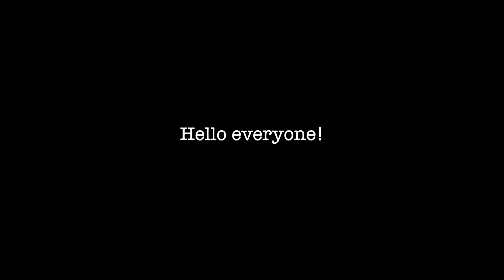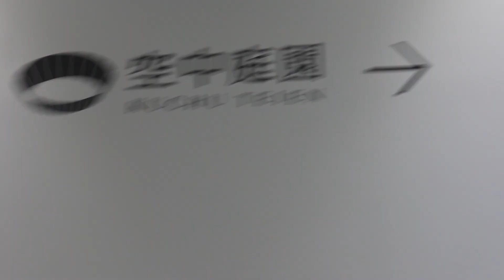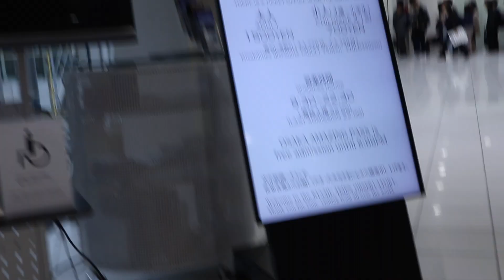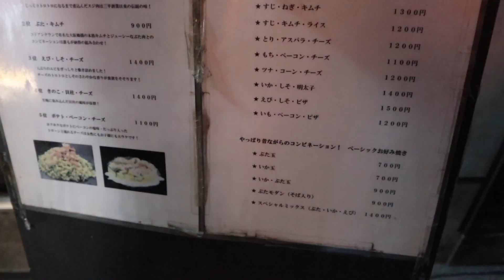Umeda Sky Building| Dotonbori| Osaka Food Trip : Kansai Japan Vlog 1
It's been a year, but here's my recap of my first day Osaka Golden Week Trip last year. It's better late than never ❤️ Part 2 and 3 are coming up real soon!

Equipment: Canon EOS M6, iPhone 11

🎵  Ikson - Walk (VLOG MUSIC - No Copyright)

ABOUT ME 👧🏼
Hey there friends! I am Donna. I am born and raised in the Philippines, but I am currently living in Japan right now as a Japan Exchange and Teaching Program (JET) ALT. I am a licensed professional English teacher and I love not only teaching, but also exploring new things around. On this channel, I upload montage clips of my life, picturesque places I’ve been to which I want to show you guys, and anything around the sun. Thanks a lot for stopping by and supporting my channel! Love lots ❤️